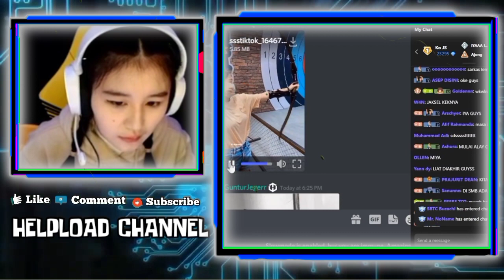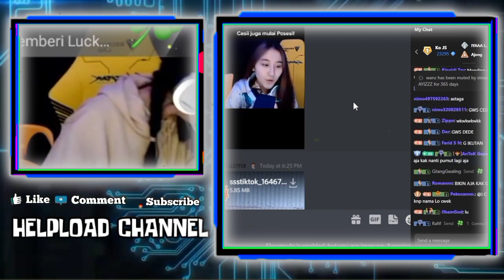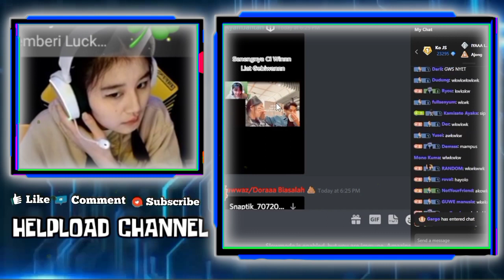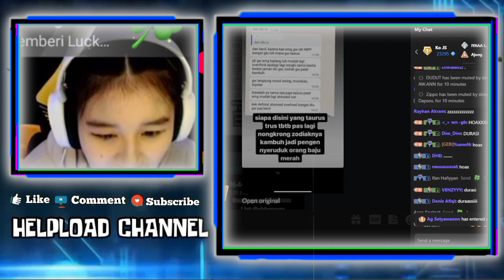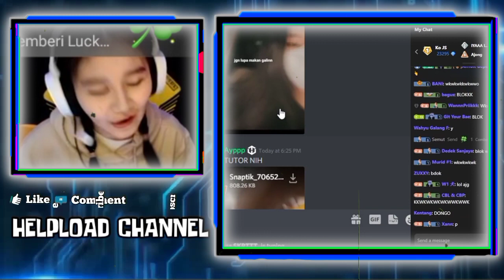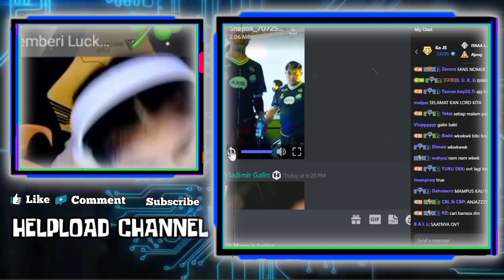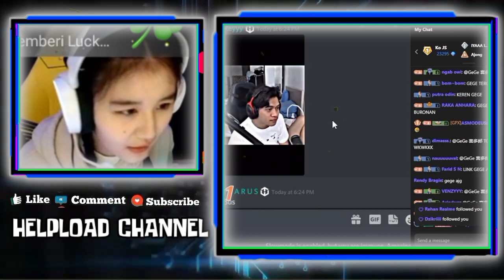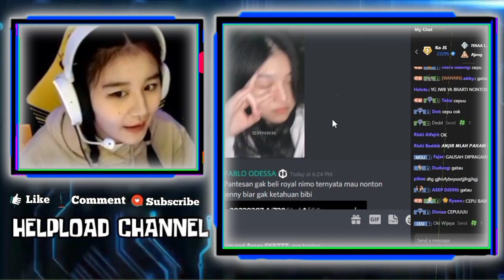Reaksi GEBI Liat Cesi udah Mulai Posesif Di Ajak Wann Nikah Siri - Ciwin Senang Liat FTV Gebiwann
REAKSI CESI LIAT CESI UDAH MULAI PROSESIF DI AJAK WANN NIKAH SIRI
REAKSI GEBI LIAT CIWIN SENENG LIAT KEMESRAANNYA BERSAMA WANN
REAKSI GEBI LIAT WANN GAYA KAYA JENNY BUKA BUKA BAJU

•Thanks